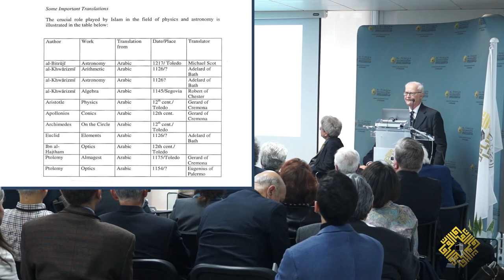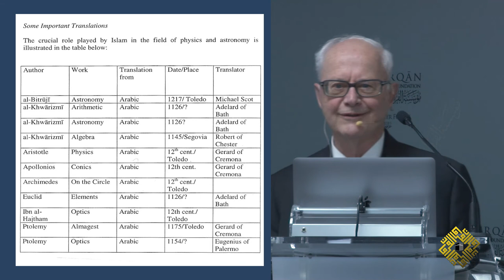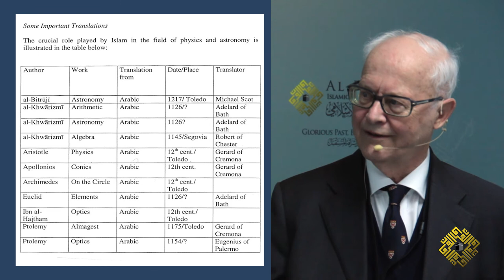"Enlarging Our Historiography"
"Enlarging Our Historiography ", by Prof. William Shea

This lecture was part of the symposium: “Science and Engineering in the Islamic Heritage”, which was held on the 18th March 2017, by Al-Furqān Islamic Heritage Foundation, in co-operation with the Foundation for Science, Technology and Civilisation (Uk).